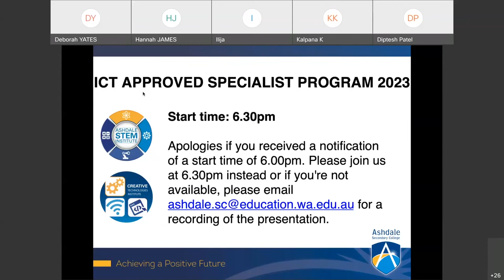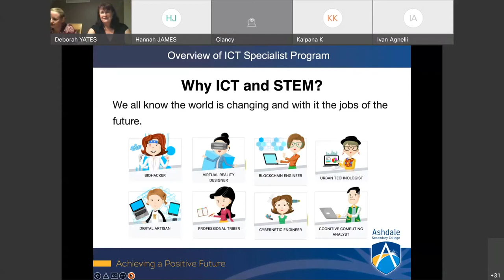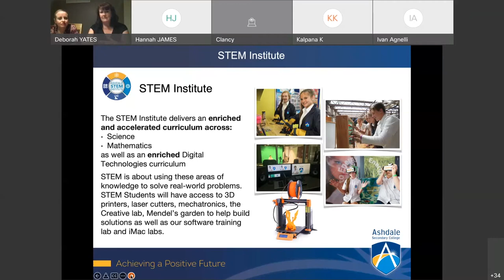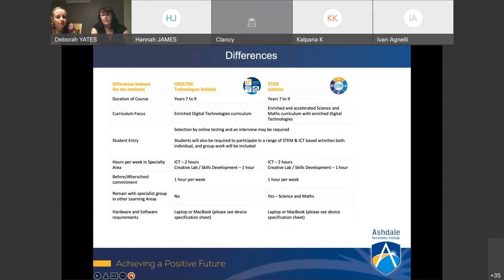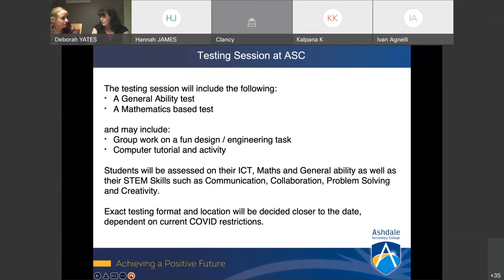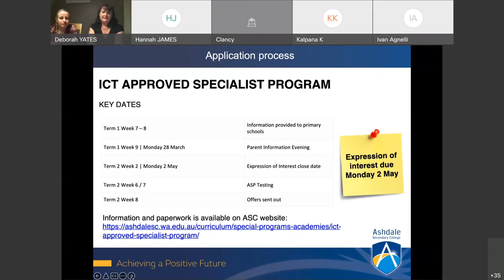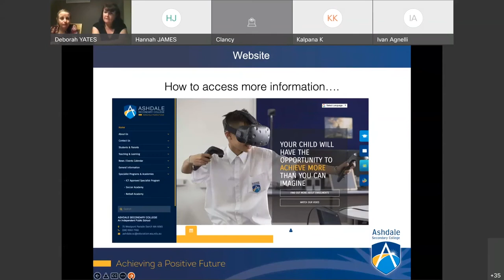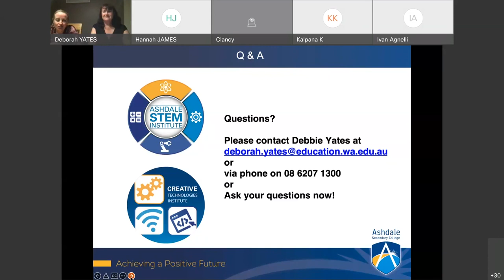ICT Approved Specialist Information Session 2022 - Ashdale Secondary College